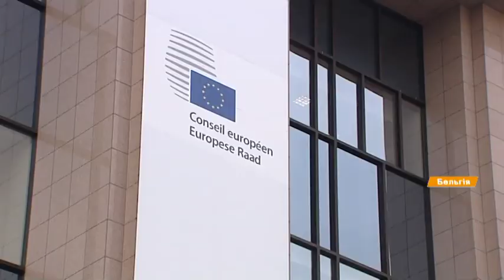Украина вместе с тремя странами продлила санкции против России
Украина, Черногория, Албания и Норвегия присоединились к решению Совета ЕС о введении до 15 марта 2020 года санкций против 170 человек и 44 компаний за нарушение суверенитета Украины.